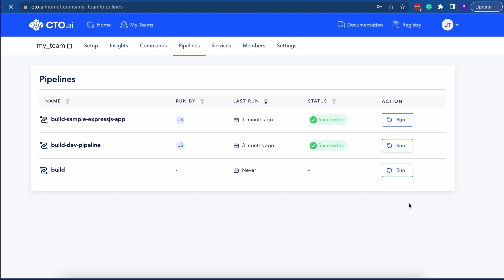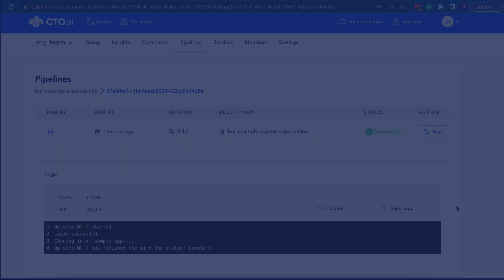Less noise, better collaboration with Slack Thread Workflows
Organizations and developers widely use Slack, so why not use it to build and deploy applications?

Our Developer Control Plane supports integration with Slack to allow your team to ChatOps with Slack and perform feature delivery on your product much faster. Collaboration and application deployment has become much easier for DevOps and Platform Engineers with CTO.ai’s latest additional feature to our Slack Integration: Slack Threads.

Try out our Developer Control Plane for free!

// About CTO.ai //
Our Developer Control Plane can compose a Platform as a Service workflow for your team, with any cloud. Simplify operations for developers using container workflows that support ChatOps, GitOps, Instant Preview URLs and even DORA Metrics.